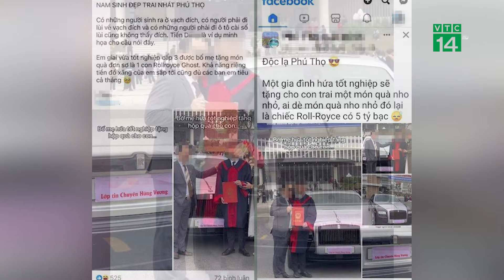Thực hư vụ bố tặng con siêu xe Roll Royce trong lễ tốt nghiệp ở Phú Thọ |VTC14 GREEN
VTC14 GREEN| Trước thông tin được lan truyền trên mạng xã hội về việc, một nam sinh tại Trường THPT Chuyên Hùng Vương (tỉnh Phú Thọ), được bố mẹ tặng quà tốt nghiệp là một chiếc xe Rolls-Royce trị giá hàng tỷ đồng. Ngày 4/3, người nhà nam sinh này đã lên tiếng đính chính vụ việc.